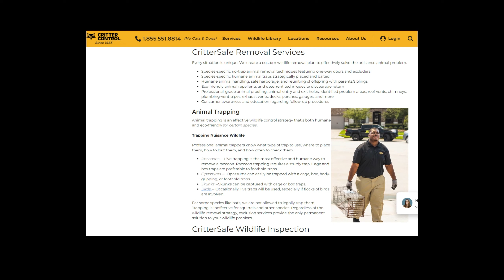加拿大生活之捕鼠指南【原创】 加拿大冬天发现有老鼠怎么办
加拿大入冬了，突然发现家里有老鼠了怎么办？这个地球上生存能力最强的哺乳动物，真的有必要来关注一下了。

加拿大的老鼠基本上都是小老鼠，不像澳洲或者国内曾经见过的大耗子，捕捉起来相对简单，我在视频里面推荐了3个方法，大家可以参考一下咯，希望早日把老鼠一网打尽。